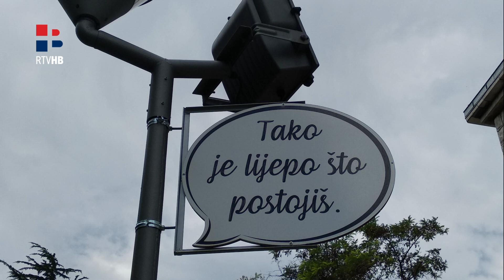RTV HB: Filmska glazba neće zaobići Posušje